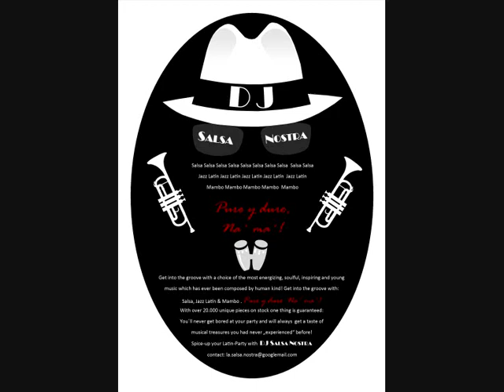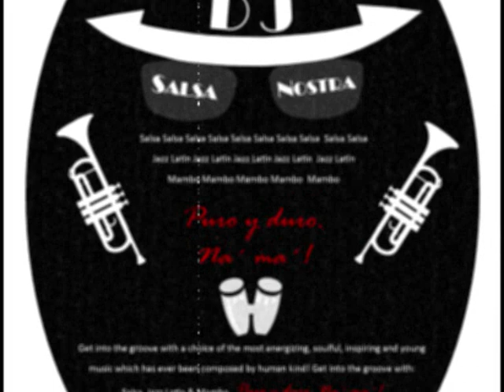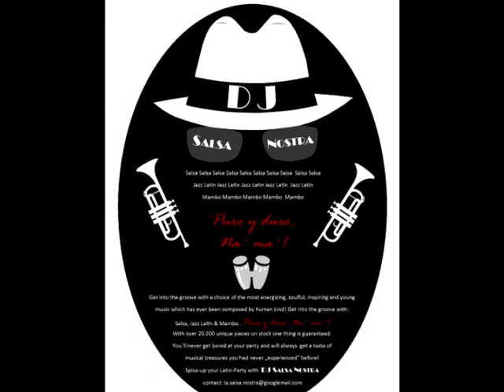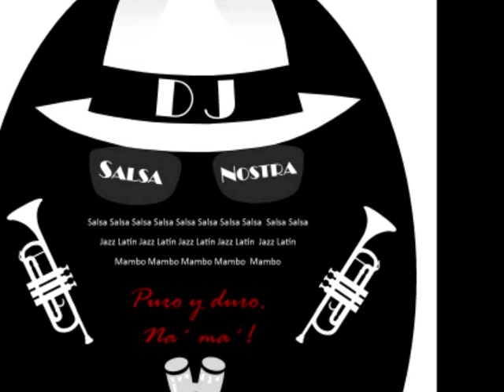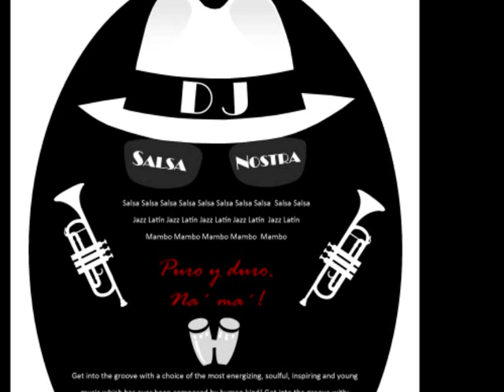Salsa pura y dura de Charles Fox (Nueva York, *Nueva York) - Por los Rumberos verdaderos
Salsa pura y dura con Charanga, Mix of one Interpreter from the 1960´s-1970´s,